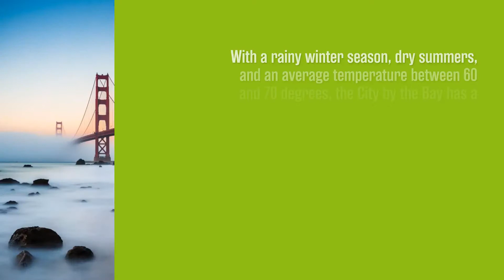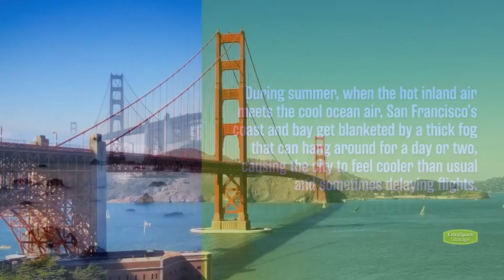Things to Know About Living in San Francisco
Thinking about a move to San Francisco? This Bay Area city is one of the best places to live on the West Coast, and is home to Silicon Valley tech startups, one of the largest LGBTQ communities in the U.S., and iconic landmarks like the Golden Gate Bridge and the Painted Ladies.

Timestamps:
00:00 Things to Know About Living in San Francisco
00:12 Live in the Vibrant Bay Area
00:28 Find Job Opportunities in Silicon Valley
00:45 It’s Called “Fog City” for a Reason
01:02 Visit Iconic San Francisco Attractions
01:19 Venture Outdoors in the City by the Bay

Head to the Extra Space Storage blog to learn more about San Francisco and other cities throughout the United States!